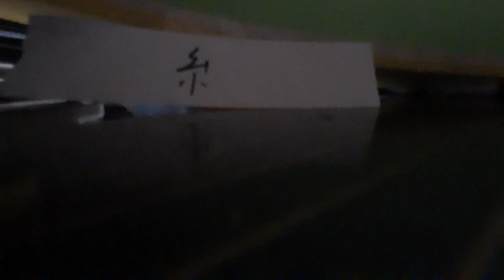糸 歌ってみた‼️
ラジオの時明るかったな～✨